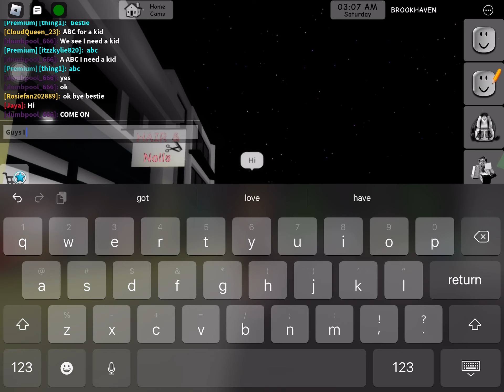Let's play Roblox!